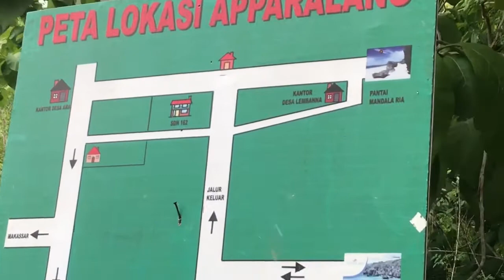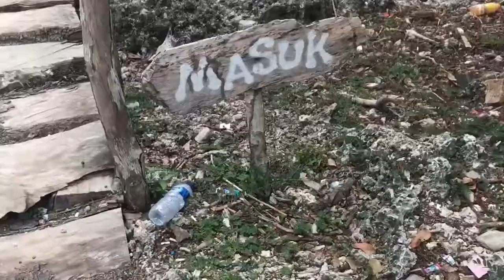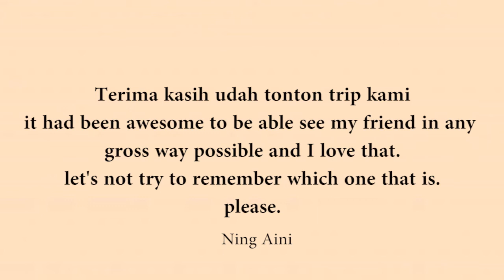Tersedak Air Laut | Bulukumba Vlog #3 | Ning Aini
hari terakhir di bulukumba dimanfaatkan to the fulest! just see the video if you don't believe me

follow me and my skwat on instagram!